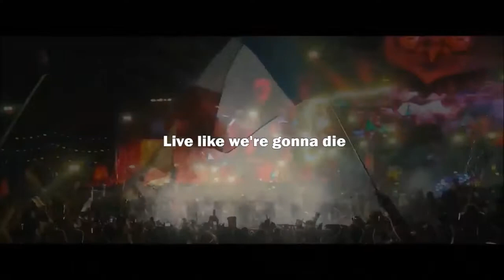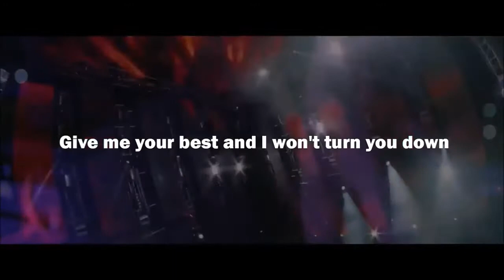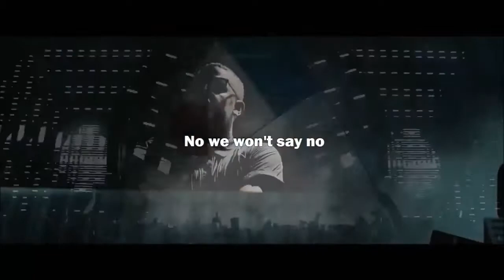Sia, Alan Walker ft. Rihanna - High Life (New Song 2017)